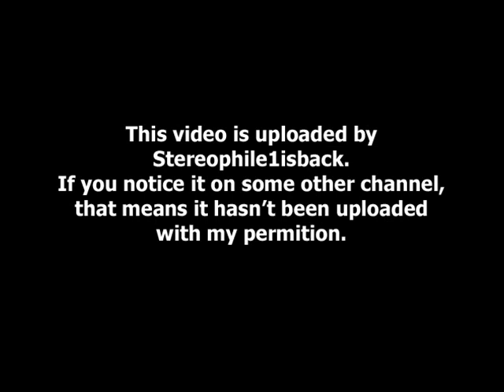Justo Almario - My Love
from " Forever Friends " (1985) **